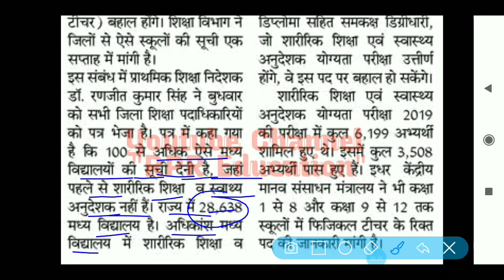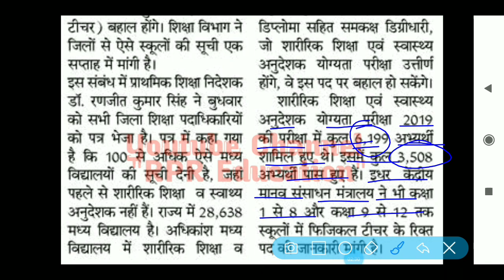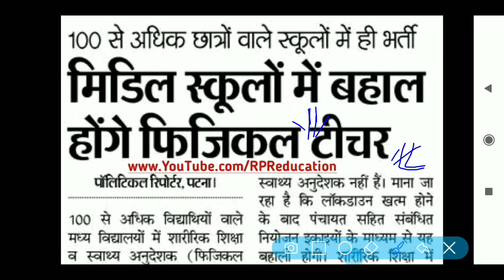बिहार न्यू वेकैंसी 2020| मिडिल स्कूलों में होगी भर्ती,Bihar physical teacher recruitment 2020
●Hello
Dear Friends_Welcome To Our Youtube Channel-
RPR Education

●About this Video:-बिहार न्यू वेकैंसी 2020| मिडिल स्कूलों में होगी भर्ती,Bihar physical teacher recruitment 2020|

Hindi ( MCQ )
Download PDF file
LINK - Soon...
➤ALL DEo Written Examination SYLLABUS
600+ MCQ Questions & Answer

   Link- Soon

●Important Keyboard:-
panchayat teacher vacancy
Bihar current jobs, bihar latest job,Bihar Govt job 2020_Biharjob,bihar level job in bihar, bihar government job 2020,bihar vacancy

My Gadget-
My Mic
My Mobile
My Laptop